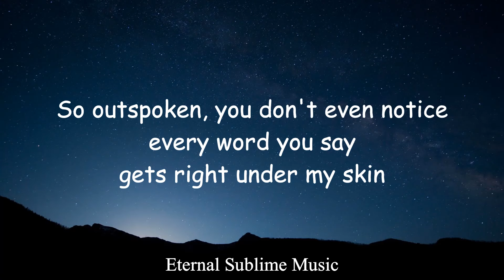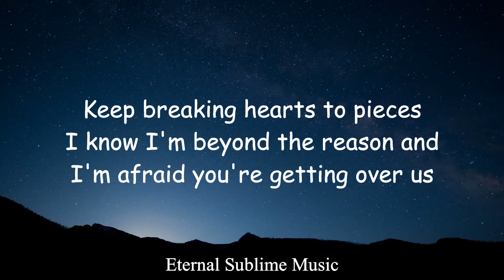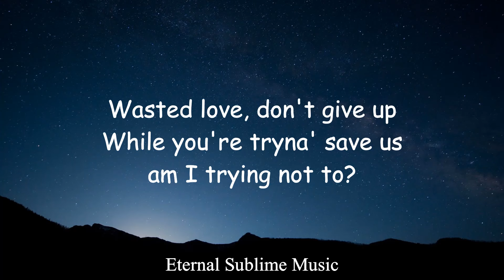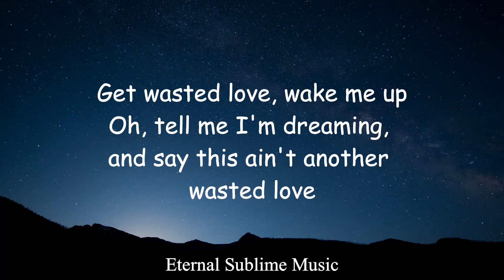Ofenbach - Wasted love (lyric video) ft. Lagique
Ofenbach ft. Lagique Wasted love lyric video
Ofenbach Wasted love lyric video
Ofenbach Wasted love lyrics ft. Lagique
Ofenbach ft. Lagique Wasted love lyrics
Wasted love Ofenbach lyric video ft. Lagique
Wasted love Ofenbach ft. Lagique lyric video

Lyrics in full:

[Intro: Lagique]
Lo-lo, love, love
Lo-lo, love, love
Lo-lo, love, lo-lo, love

[Verse 1: Lagique]
So outspoken, you don't even notice
Every word you say gets right under my skin
Out of focus but your heart is open
Always trying but I feel like giving in

[Pre-Chorus: Lagique]
Keep breaking hearts to pieces, I
Know I'm beyond the reason and I'm
Afraid you're getting over us

[Chorus: Lagique]
Wasted love, don't give up
Are you're tryna save us? Am I trying to not to?
Get wasted love, wake me up
Oh, tell me I'm dreaming, and say this ain't another wasted lovе

[Post-Chorus: Lagique]
Lo-lo, love, love
Lo-lo, love, lovе
Wasted love
Lo-lo, love, love
Lo-lo, love, love
[Verse 2: Lagique]
My emotions, overflowing ocean
Takes me to the point I can't control myself
If I knew how to find the words I'd tell you
I admit that sometimes I can/could use your help

[Chorus: Lagique]
Oh, tell me I'm dreaming, and say this ain't another wasted love

[Post-Chorus: Lagique]
Lo-lo, love, love
Lo-lo, love, love
Wasted love
Lo-lo, love, love
Lo-lo, love, love
Wasted love
[Outro: Lagique]
Wasted love
Wasted love

Tags (ignore)